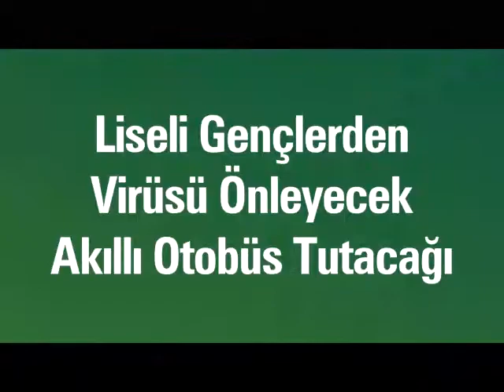Osmangazi'de bir hafta...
Bursa'nın Osmangazi Belediyesi'nde bu hafta neler oldu? İşte haftanın özeti...